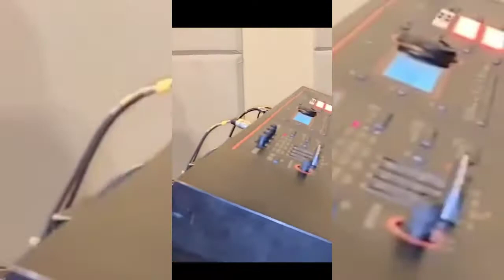WASHINGTON BRASILEIRO - PINTURA ÍNTIMA - Música nova